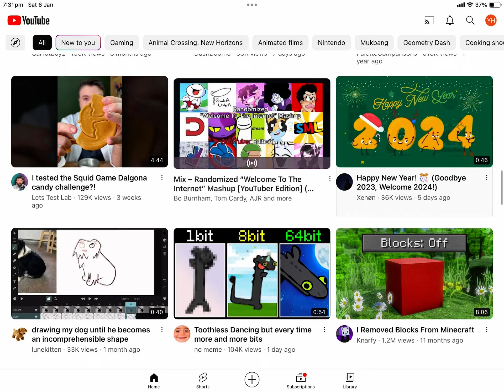It just got even worse